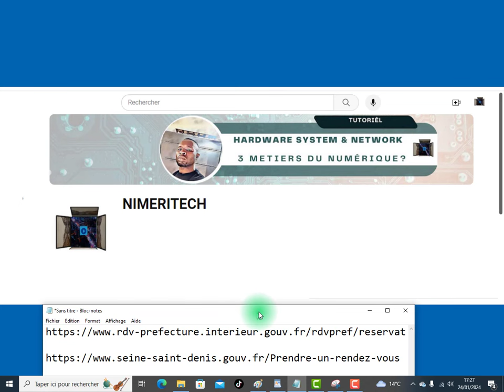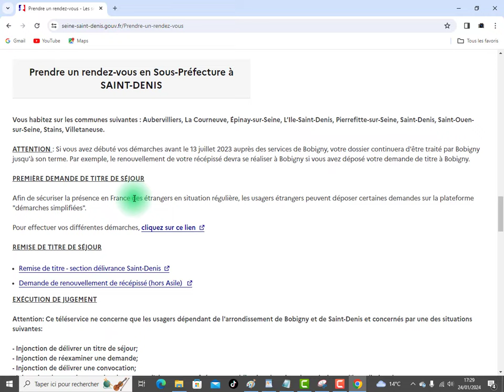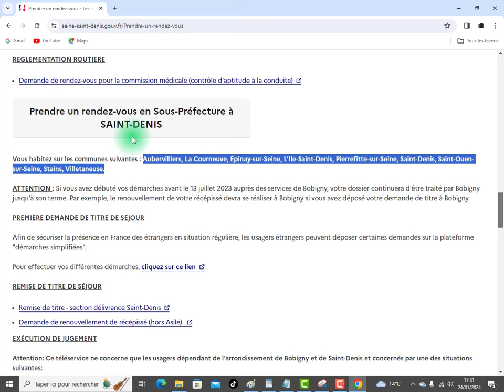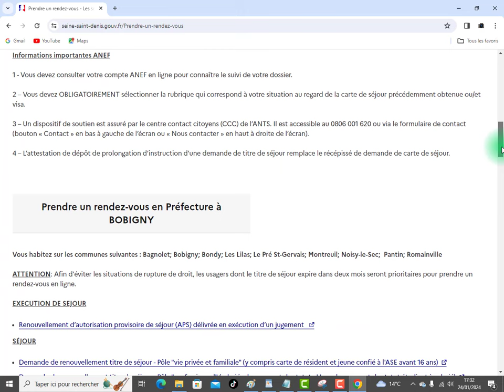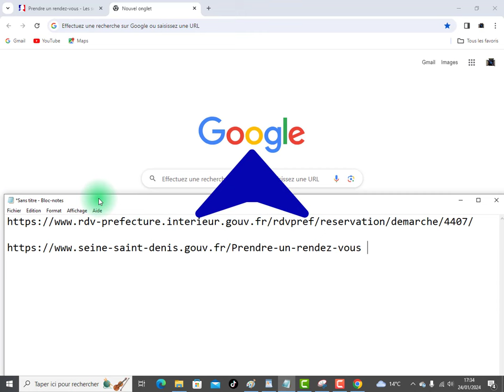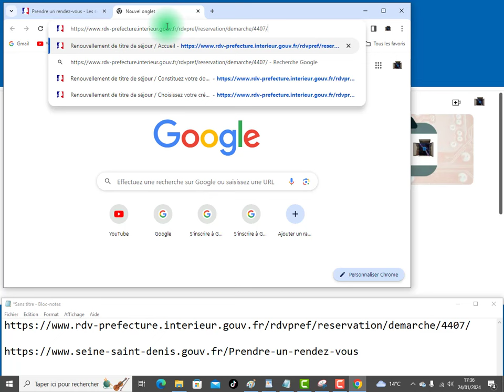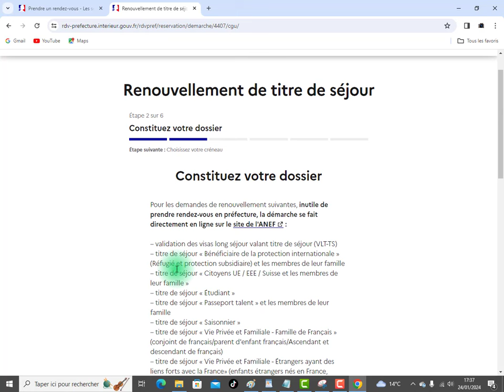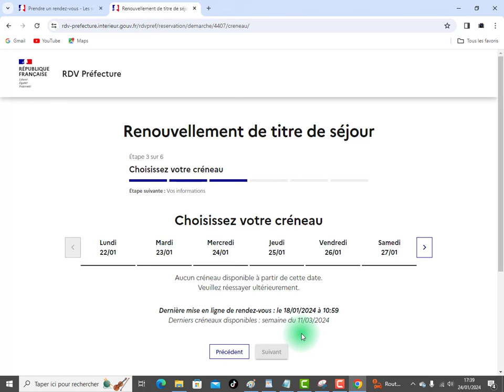renouvellement de titre de séjour en 2024 Prendre rendez-vous en Sous-Préfecture au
salut dans ce tutoriel vous allez voir comment prendre rendez-vous pour renouveler votre titre de séjour en sous préfecture du Raincy certains  services ont été migré sur le site de ANEF le site de l'administrations des étrangers en France de ce faite le temps que tous puisse être fonctionnelle par foi on rencontre des difficultés pour avoir un rendez-vous en préfecture ce tutoriel vous guide pas a pas